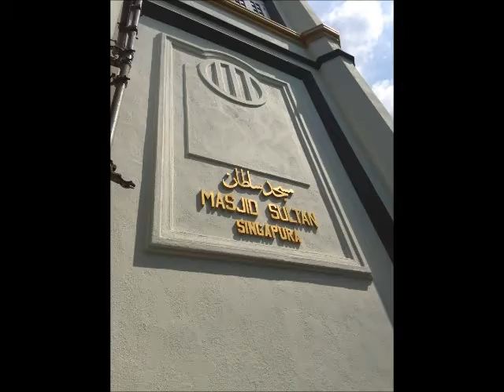Gosford High Singapore Tour 2015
It's certainly been a while, hasn't it?

So basically, from the 28th of June to the 6th of July, my school band went to Singapore on a band tour, performing at various schools and public places and doing some tourist-type stuff as well.

Thanks to everyone involved in the tour for making it as enjoyable as it possibly could have been, and consequently one of the best weeks of my life! I really can't imagine not going on the tour now. It was great to have to just talk to everyone and get to know you better, and to meet some of the nicest people in the world. It's a shame that it is over now, but I guess all good things have to come to an end.

Credit to whoever's photos I used, and to Ed Sheeran for the music. I hope my video editing skills aren't too dodgy, I just wanted to make this video to reflect how awesome the trip was.

Thanks again,
Chris